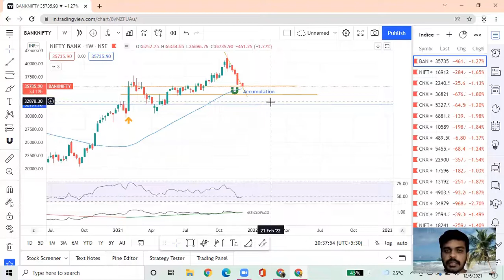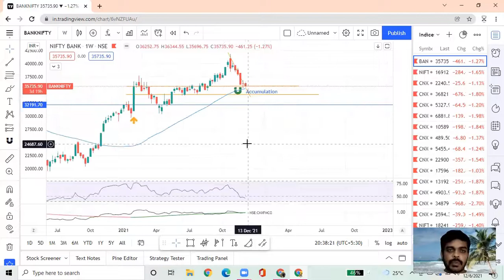Nifty & Bank Nifty key levels to find investment opportunities